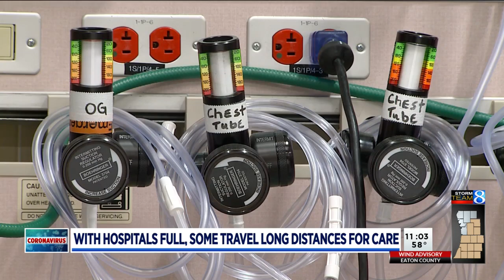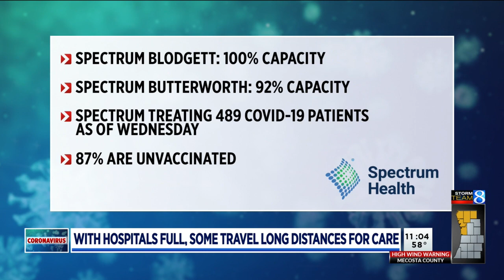‘They were too full’: With hospitals at capacity, some forced to travel for care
With many West Michigan hospitals at or near capacity, some are having to travel longer distances for medical care. (Dec. 15, 2021)